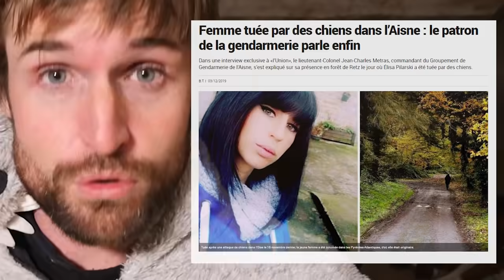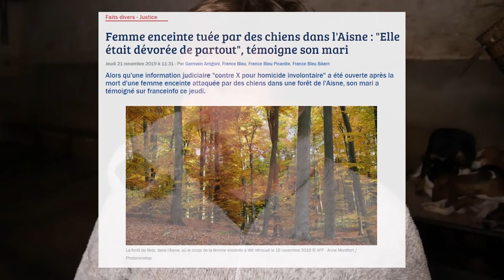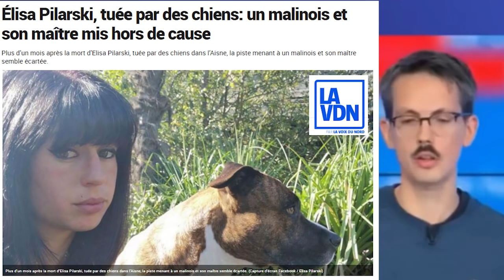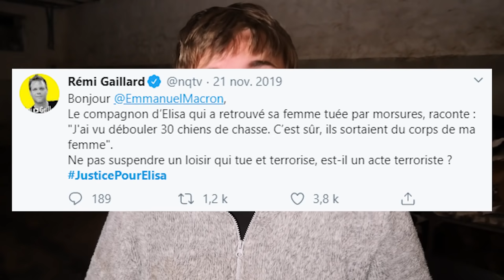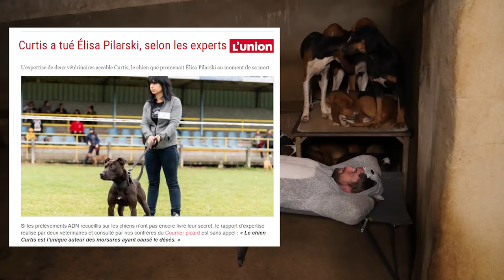Affaire Pilarski : les chiens de chasse sont innocents !